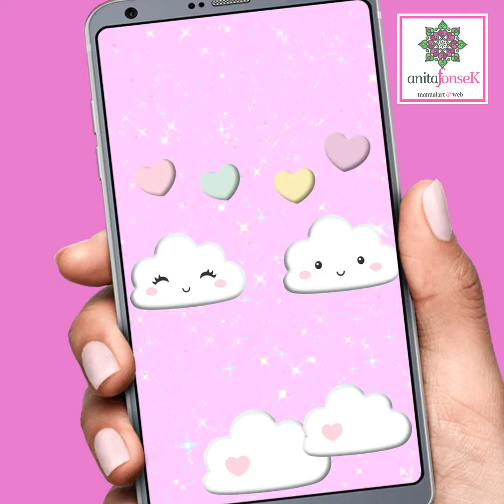INVITACION DIGITAL NUBES Y ARCOIRIS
@anitafonsek.co en instagram